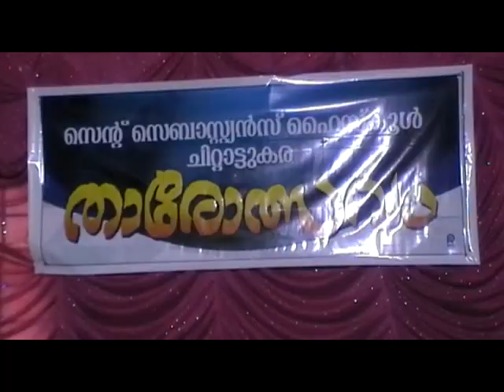ST SEBASTIAN'S HS THAROTHSAVAM SRI JYOTHIS MOHAN IRS INCOME TAX COMMISHNORgust speech part2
ST SEBASTIAN'S HS SRI JYOTHISMAHAN IRS  INCOME TAX COMMISHNOR speech part2